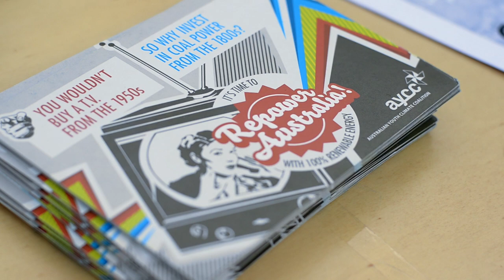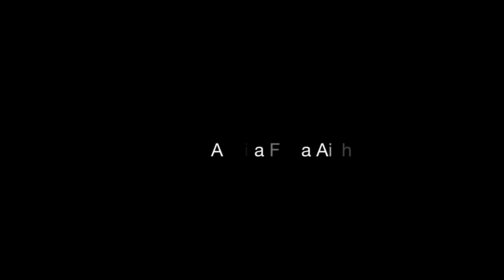The Climate Change (Short Documentary)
The weather in the entire world is changing rapidly. Winter is now colder than the usual and Summer just got warmer. Here is a short documentary did for my Documentary Assignment along with Frida Aisha and Avis Wong.

Less than threes!
Kent